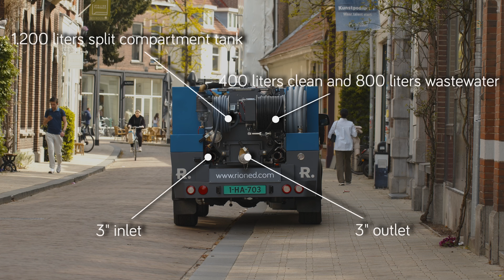Rioned UrbanCombi - English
The new Rioned UrbanCombi combination unit is developed for working in height restricted areas and narrow city streets. This small combi unit is also well suited for use on difficult terrain and in rural areas.